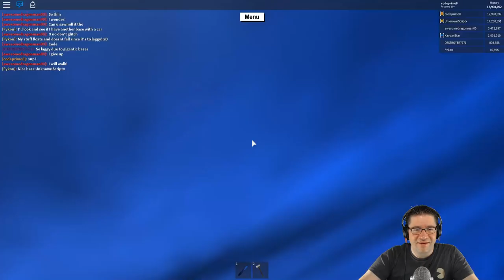Roblox - Lumber Tycoon 2 - Tiniest Wood Ever!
In this episode of Roblox Lumber Tycoon 2, we work on the gold platform and with Gold wood. While in there we found the smallest little wood ever to exist! Love you all!